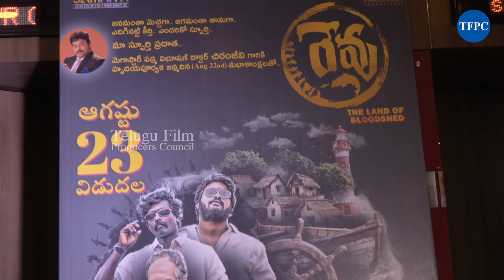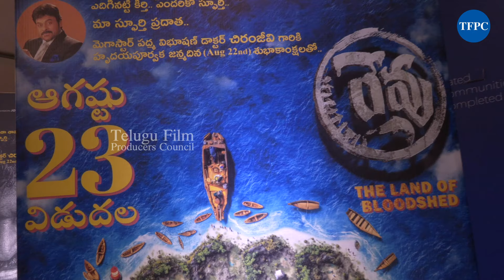Revu Movie Celebrites Response | HarinathPuli | TFPC